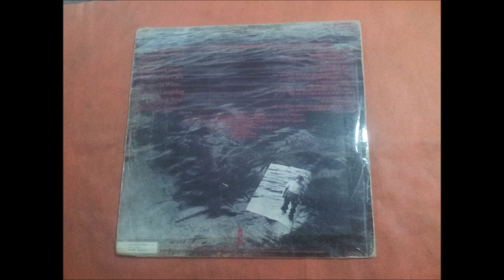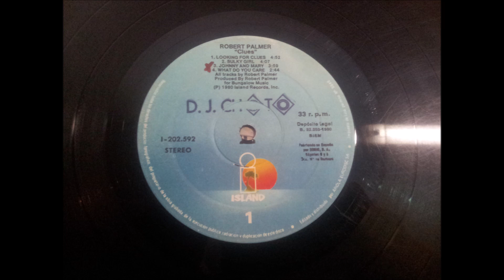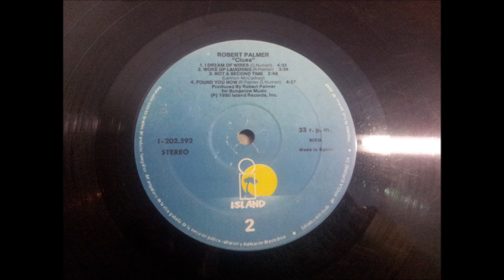ROBERT PALMER.''CLUES.''.(LOOKING FOR CLUES.)(12'' LP.)(1980.)